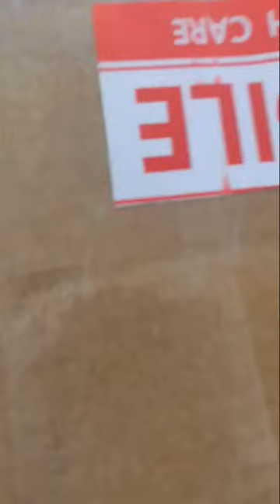Shipping A Computer! How far did it go!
I shipped a computer all the way from North Carolina to Alaska! This was a custom gaming computer that i made for the subscribers of my channel! I do giveaways for the people who support what i am doing and this was the first winner! I guess i put enough fragile stickers on it even though the UPS guy did not understand the term "this side up" but we will let it slide because it is home safe and being used to its full potential!